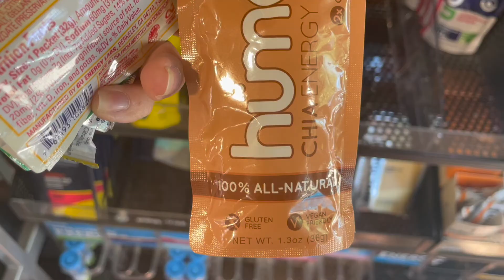Week 13 of training for the runDisney Dopey Challenge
If you'd like to use my link for any Nathan products you can find the code here: